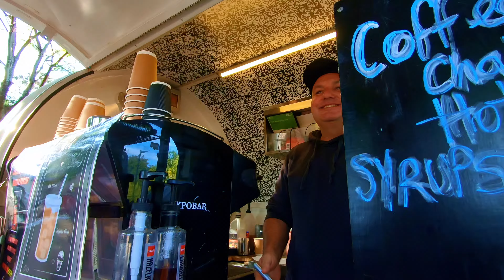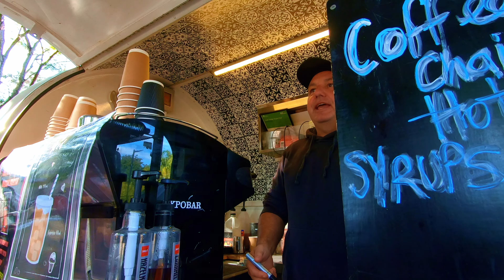Discovery Parks Lake Hume Vic Jan 2024